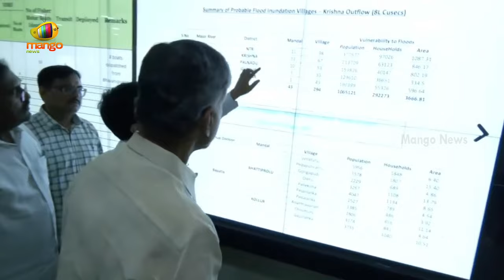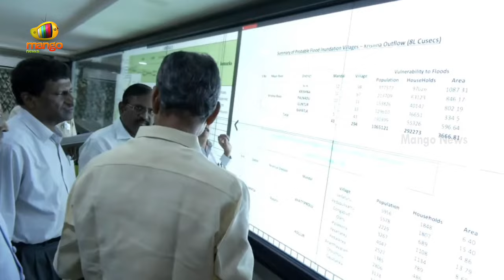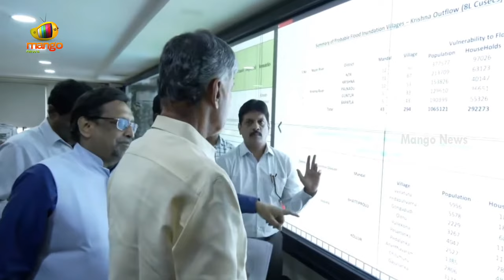CM Chandrababu Review Meeting On AP Rains and Floods | TDP Latest News | Mango News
CM Chandrababu Review Meeting On AP Rains and Floods. CM Chandrababu Naidu Meets with Disaster Management Authority on Flood Situation.